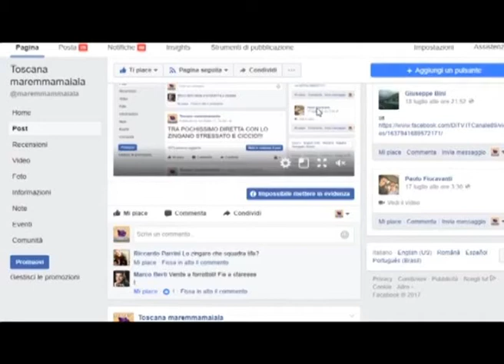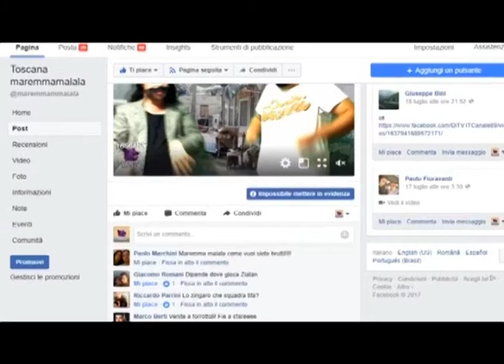LO ZINGANO STRESSATO A FUCECCHIO